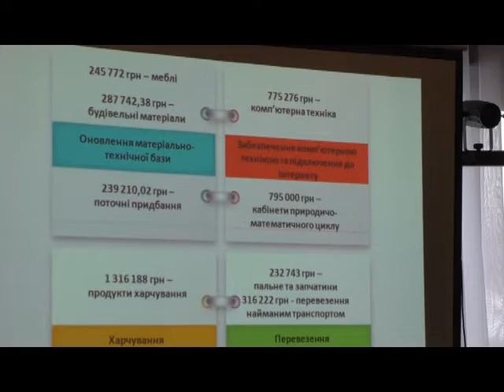У Смизі обговорили проблеми місцевої ОТГ